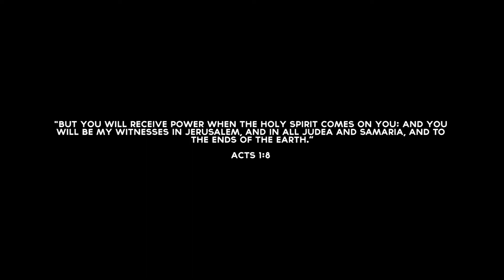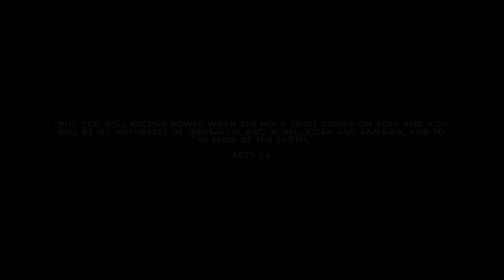PGCAG CVLL 65th District Convention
"BUT YOU SHALL RECEIVE POWER.. You need the Unction, to Function." Acts 1:8.

Credits to Planetshakers for this Anointed Song Composition("All on the Altar"). God bless you :)